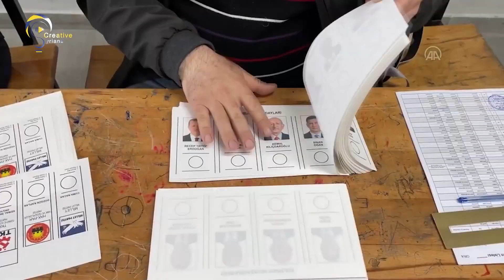هل يلتقي الأسد بأردوغان في المدى القريب؟